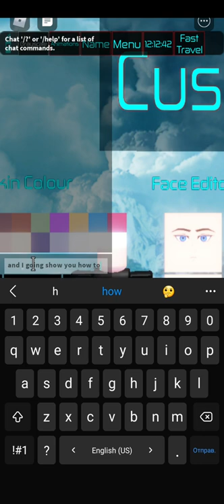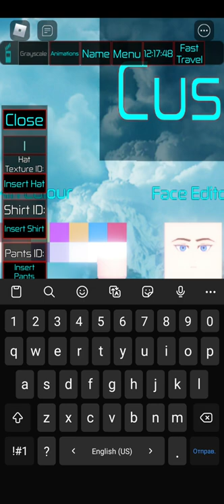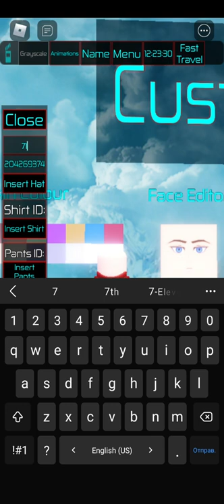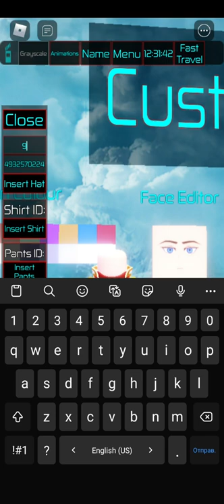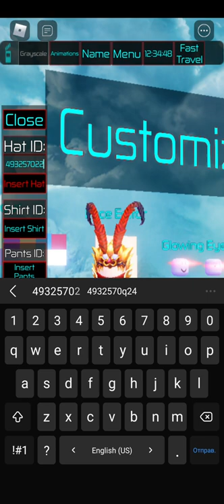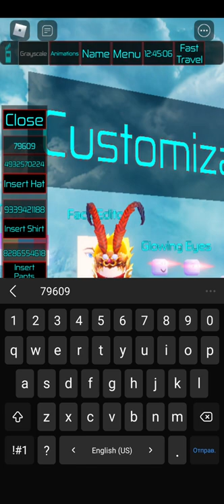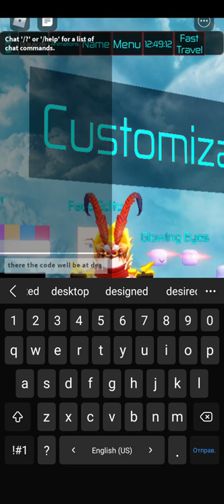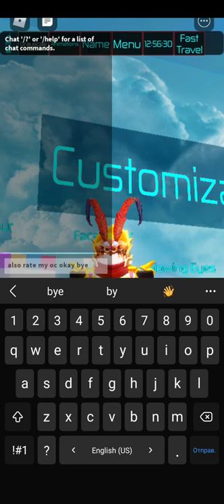how to make Sun Wukong ghost grid rp codes are in description lego Monkie kid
Codes for the oc I used and texture..))

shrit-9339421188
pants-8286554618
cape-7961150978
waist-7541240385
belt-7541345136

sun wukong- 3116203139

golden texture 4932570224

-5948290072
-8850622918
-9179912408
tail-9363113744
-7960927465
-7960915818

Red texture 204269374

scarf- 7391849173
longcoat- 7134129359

!!ALSO THE STAFF WUKONG!!

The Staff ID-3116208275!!